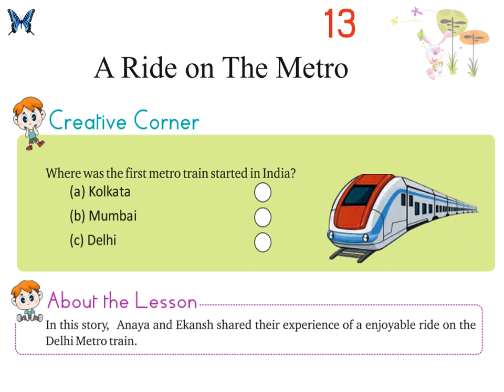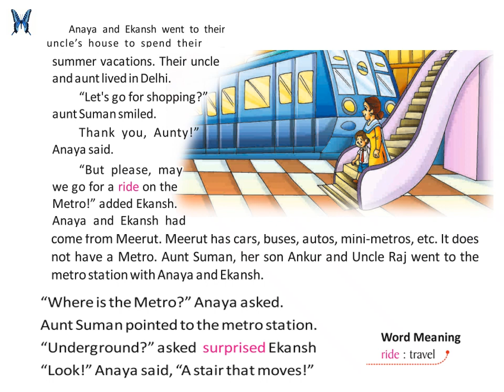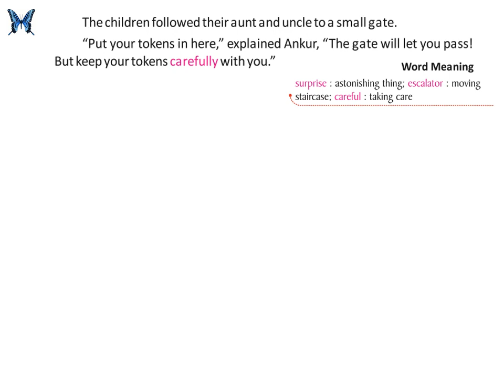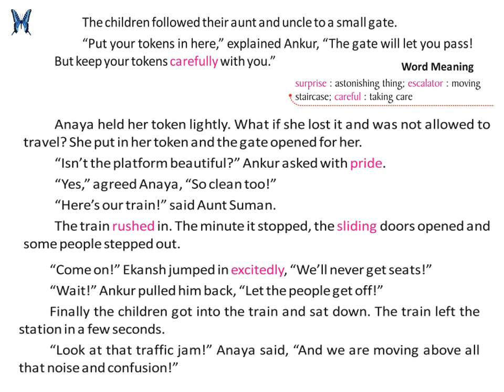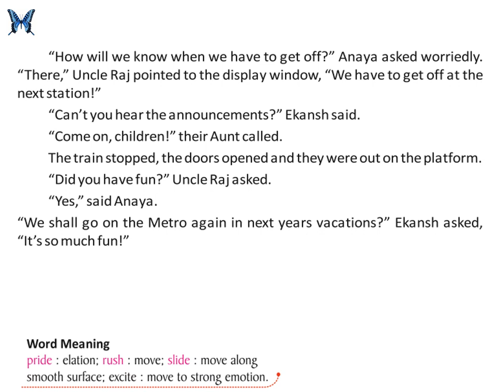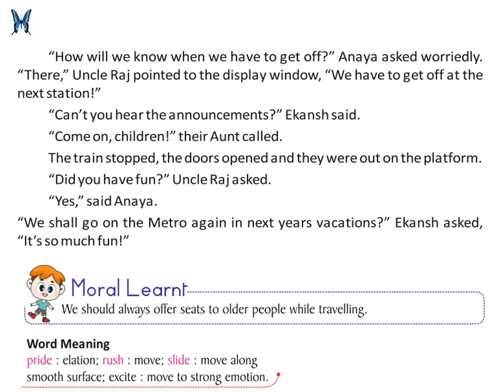A Ride On The Metro